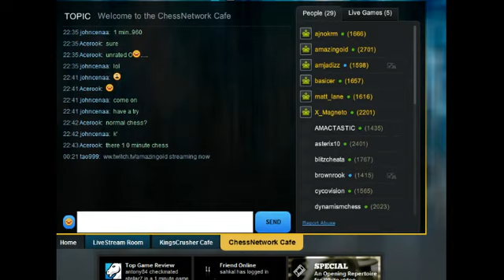Opening Lab: Slav and Semi-Slav - 4 / 4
Going over some of the main ideas for the black pieces in the Slav and Semi-Slav openings.